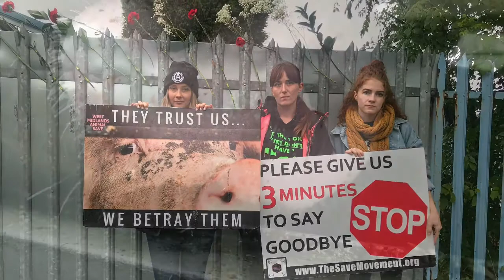F A Gills Slaughter House Vigil 11/09/2018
F A Gills Vigil west people bore witness and documented the last few moments of young pigs that were frightened and headed for slaughter
West Midlands Vigils